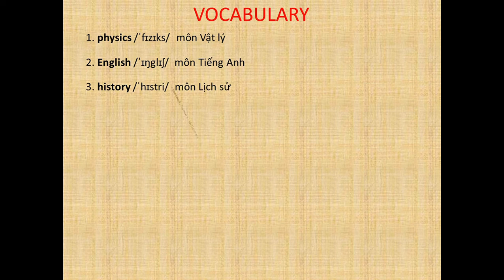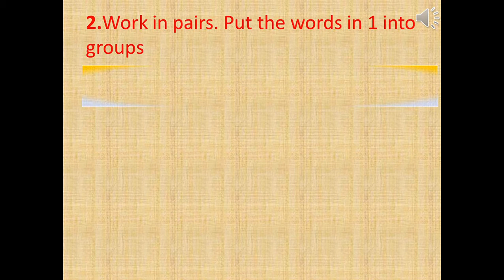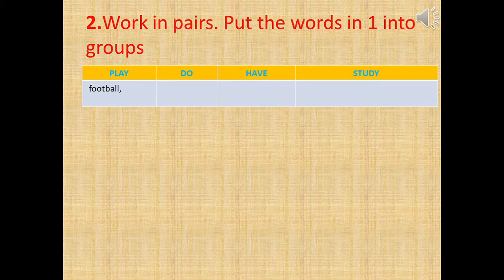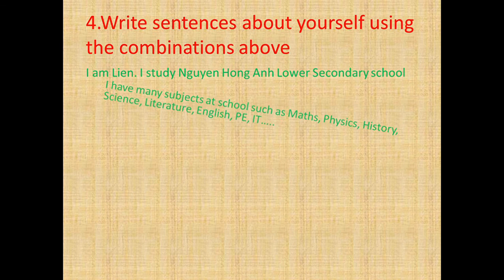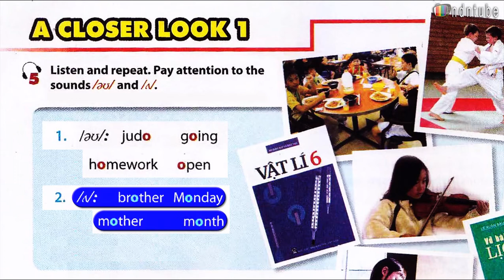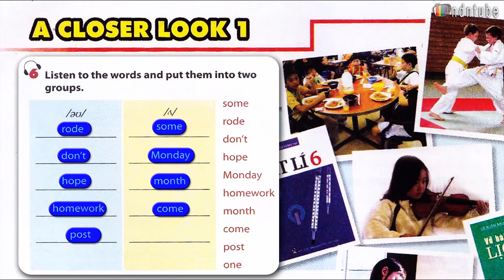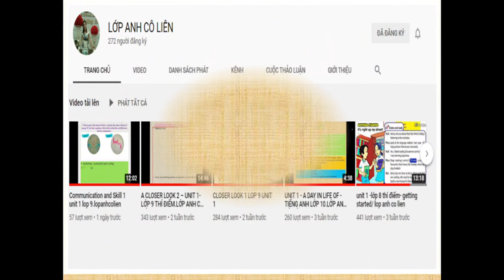A closer look 1 - unit 1 lop 6 thi diem.lớp anh cô liên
lopanhcolien